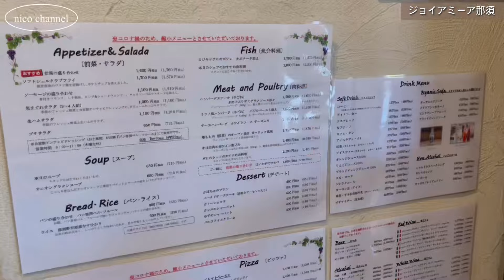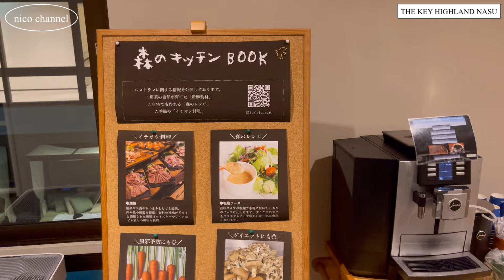『那須』リゾートステイ/THE KEY HIGHLAND NASU/おススメのオールインクルーシブの宿！ジョイアミーア/ペニーレイン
久しぶりの那須動画は
お気に入りの宿☺️

THE KEY HIGHLAND NASUの宿泊記です

これから那須は良い季節になりますので
夏の旅行先の参考になれば嬉しいです😊

00:00 オープニング
00:31 ジョイアミーア
01:43 ペニーレイン
02:44 THE KEY HIGHLAND NASU
03:40 ゲストルーム
04:35 アペリティフタイム
06:10 ビュッフェ　メイン
09:20 スイーツタイム
10:24 最後の〆
11:43 森の中で目覚める
12:15 朝食
13:22 エンディング

旅行好きの
アラサー女子です😊
行った土地の良いところを共有したい✨
基本的には、観光巡り、ご当地グルメなどを

旅の途中には神社巡りなども⛩
昔は巫女をしていました👩🌿

基本的には女子ですが行動はおじさんなので男女問わず
楽しんでいただける動画作りを心がけます😌

仕事柄、出張多めなので全国飛び回ります❣️
目標は、全都道府県47カ所制覇😆

せっかくいろんな場所に行くなら
何かの役に立てばと思い
YouTubeを始めました🫣
旅行も大好き✈️  YouTubeは初心者ですが
これから良い動画を投稿できる様、
長くゆるめにがんばります🥰

押していただけましたら、今後の励みになります⭐️

関連動画〜
那須をめぐる旅！2022最新スポットを含む全15スポット😊【那須観光】完全保存版‼️